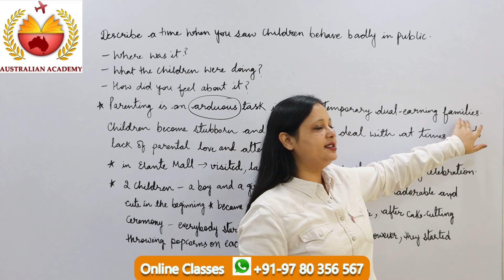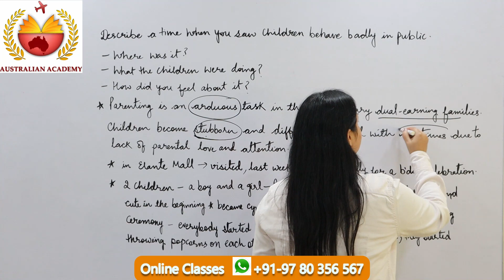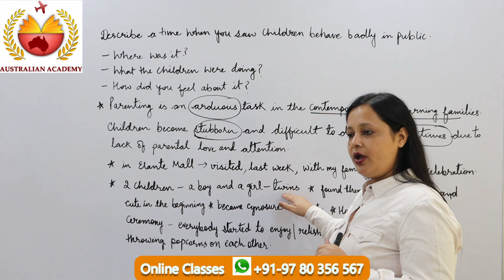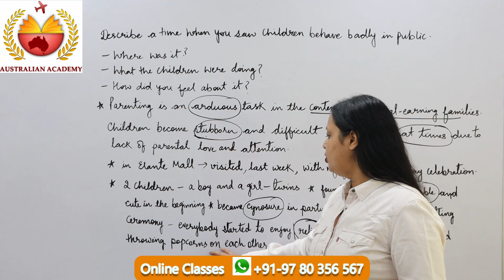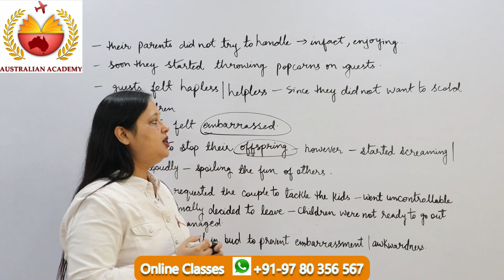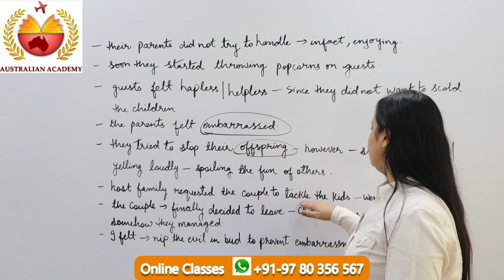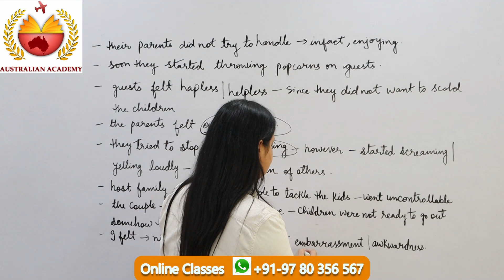Sep. To Dec. 2020 Cue Card | A Time When You Saw Children Behave Badly In Public | Rachna Gupta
Visit the following link to learn more about Sep. To Dec. 2020 Cue Card, click: 🏽👉🏾

This video is all about Sep. To Dec. 2020 Cue Card valuable information but also try to cover the following subject:
-A time when you saw children behave badly
-Sep to Dec 2020 cue cards

 Something I observed when I was searching for information on Sep. To Dec. 2020 Cue Card was the absence of relevant details.
Sep. To Dec. 2020 Cue Card, however, is a subject that I know something about. This video, therefore, should be relevant and of interest to you.
Our YouTube channel has other similar videos concerning A time when you saw children behave badly, Sep to Dec 2020 cue cards, and new cue cards 2020
Now that you have actually viewed our YT vid about Sep. To Dec. 2020 Cue Card has it helped?
Please like the vid to help other people searching for A time when you saw children behave badly or Sep to Dec 2020 cue cards :)

speaking tips by rachna gupta